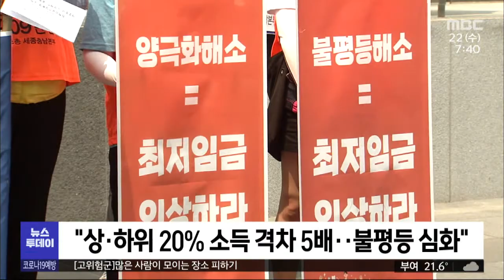노동계 "코로나로 불평등 심화 최저임금 올려야"/대전MBC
내년도 최저임금 협상이 본격화했는데 노동계가 불평등 해소를 위해 최저임금 인상을 주장하며 도보행진을 시작했습니다.